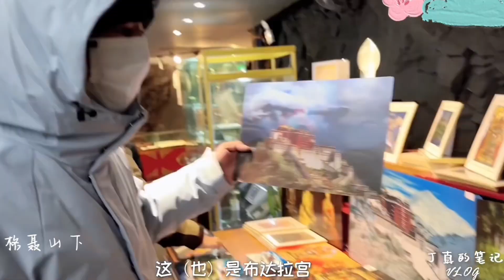丁真Ding Zhen- 只要有夢想，想去的地方總有一天會￼抵達。（剪輯合集）